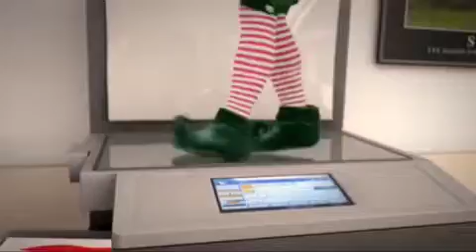Elf yourself 2016